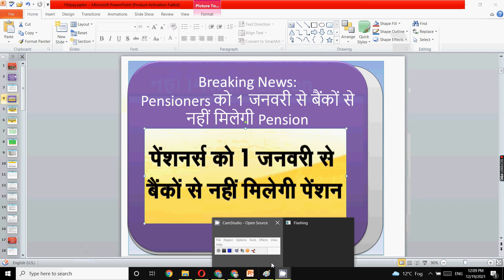Breaking News: Pensioners को 1 जनवरी से बैंकों से नहीं मिलेगी Pension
In this video for all pensioners and ex-servicemen I have discussed  important updates for all ex-servicemen and pensioners.

Pensioners latest news for all.